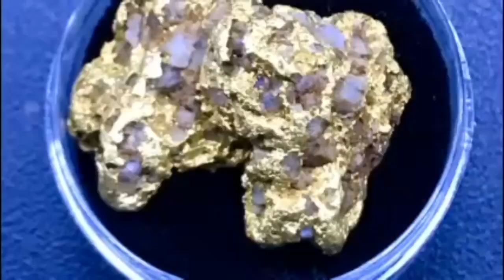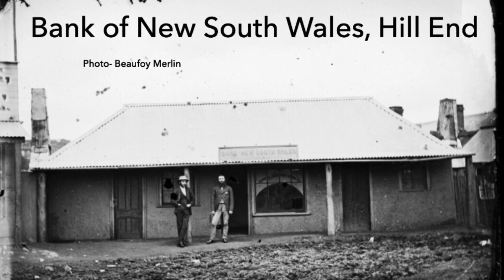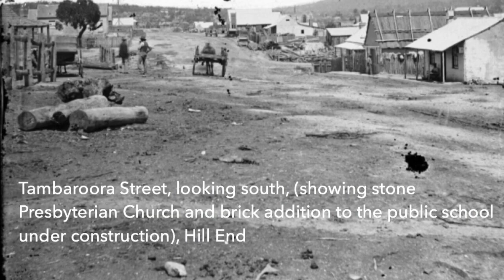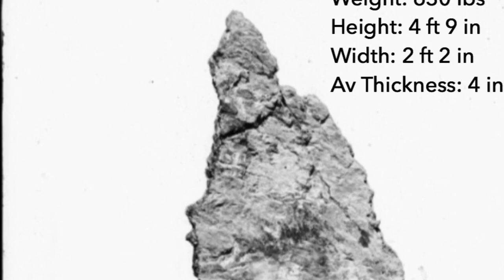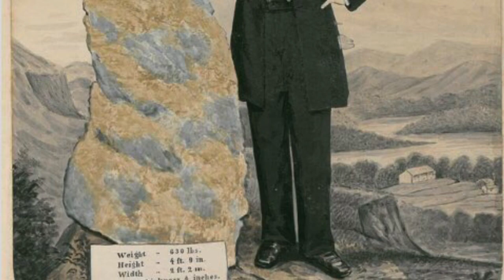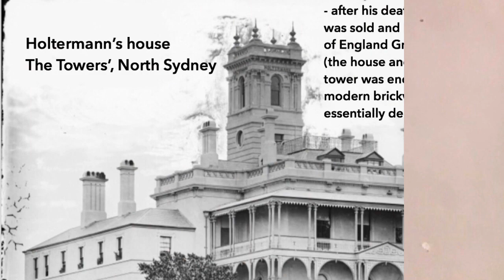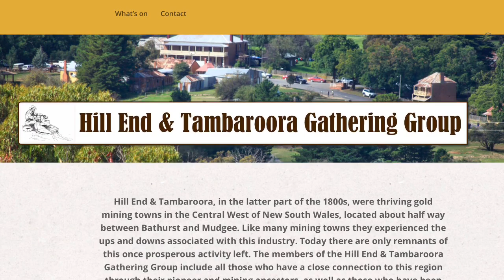Hill End & The Holtermann Nugget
This video is about the heritage gold mining town of Hill End, NSW. It features two gold miners, Bernhardt Holtermann and Louise Beyers, their ‘Star of Hope’ gold mine and the Holtermann nugget.  The black & white photographs are from the Holtermann Collection, part of 3,500 glass negatives held at the Mitchell Library, State Library of NSW.

Acknowledgements/ References:
Historic Photographs - Holtermann Collection, Mitchell Library, State Library of New South Wales

Go to their Site Map for a full list of Information available..
Lorraine Purcell (my sister-in-law) & author of several books on Hill End